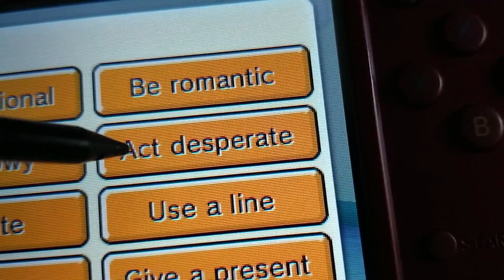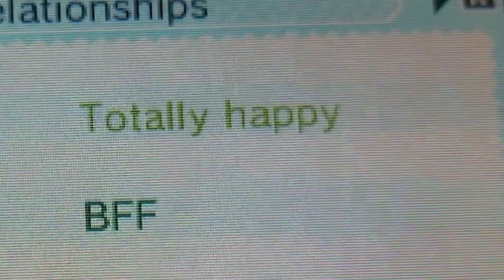Yandere Chan Wants My Babies - Tomodachi Life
When Yandere Chan wants babies that is what she gets
Bijuu Mike plays Tomodachi life episode 13